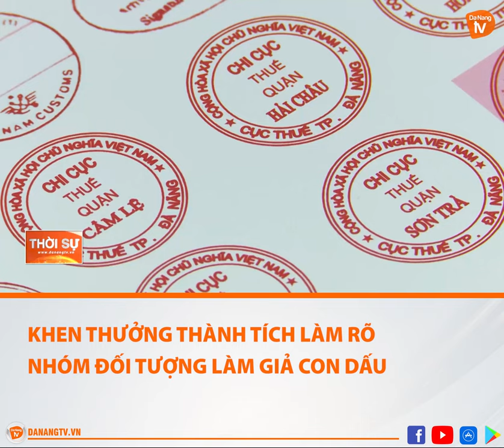KHEN THƯỞNG THÀNH TÍCH LÀM RÕ NHÓM ĐỐI TƯỢNG LÀM GIẢ CON DẤU